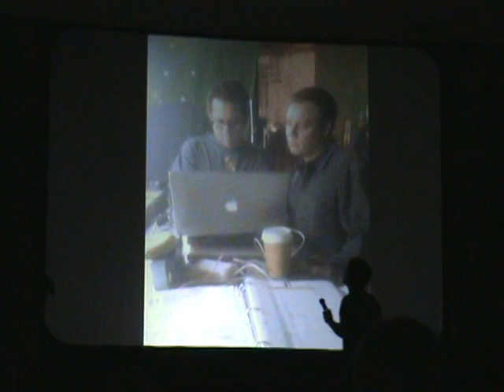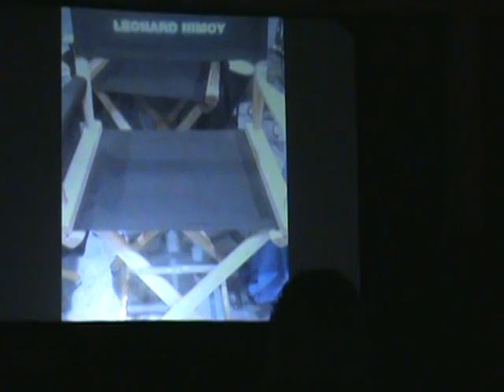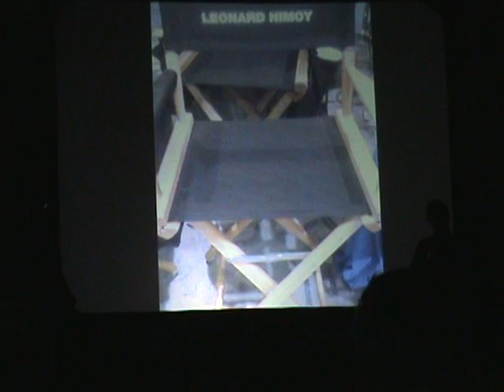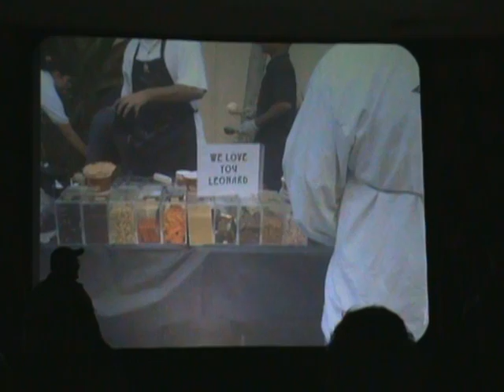Robert Orci slide show/Sci Fi Grand Slam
Bob Orci, co- writer of the upcoming Star Trek movie, due to be released in May 2009, shows behind the scenes photos from the set.